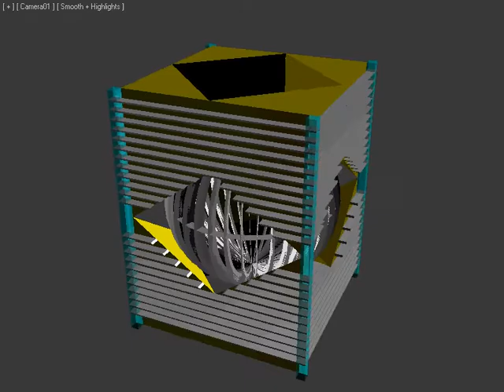SPHERE ARCHITECTON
This is an architectonic sculpture that shows conceptual idea of sphere shaped wind generator on a possible building that is supplied with wind energy. Probably solution is in only one orientation - firstly oriented generator, so if horizontal wind blowing - sphere would rotate along its vertical axis...

Author : Marko Ribar, d.i.a. (architect)